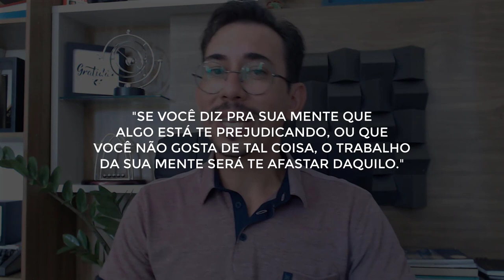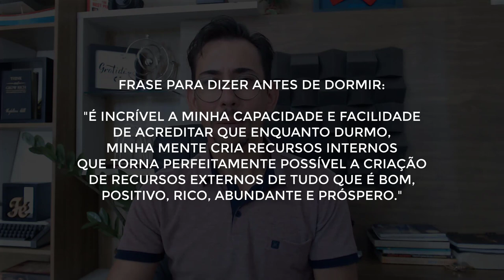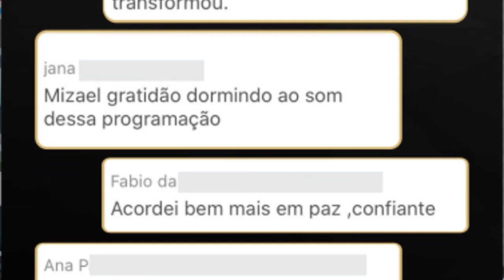LEI DA MENTE - Como Hipnotizar sua Mente para Prosperar